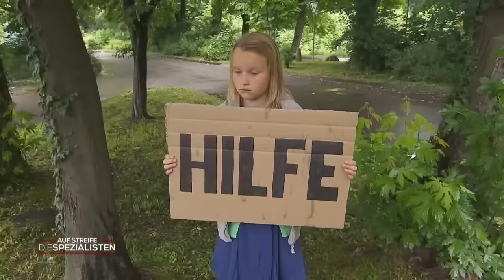Mädchen steht MUTTERSEELENALLEIN auf dem Rastplatz😨 Wo sind ihre Eltern?!😱| Die Spezialisten | SAT.1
Als die Autobahnpolizei in Zivil bei einer Routinekontrolle unterwegs sind, machen sie auf dem Rastplatz eine besorgniserregende Entdeckung. Mutterseelenallein steht ein Mädchen auf dem Parkplatz mit einem Hilfe-Schild. Was hat sie dort zu suchen und wo sind ihre Eltern? Können die Spezialisten den Fall aufklären?